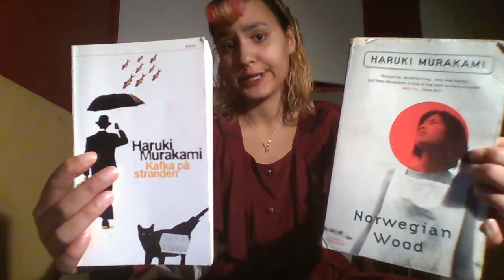Haruki Murakami chat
talking about murakami